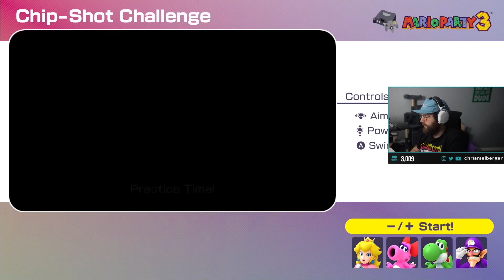Unhinged Mario Party Superstars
Another Friday...another night of unhinged Mario Party Superstars.

Also my wrist is okay! Just wearing a brace because it was sore.

the squad:
whatifjulia
jason sulli
julien solomita
chris melberger